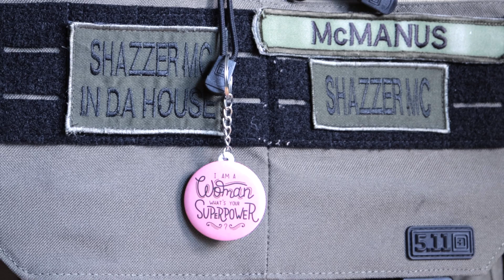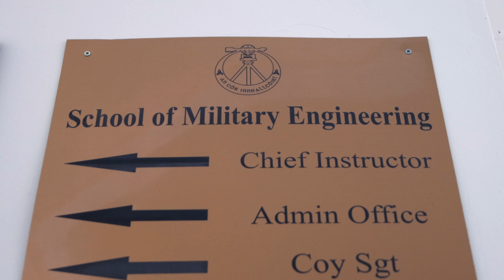COMMANDANT SHARON MCMANUS : Army Engineer Officer, Irish Defense Forces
Sharon McManus is an engineer officer of Commandant rank in the Irish Defence Forces. After joining the army in 1996 and completing an army officer cadetship she completed a BEng in NUIG in Civil Engineering and an MEngSc in Sustainable Energy in University College Cork. She is currently on a masters programme in the defence forces studying for an MA in Leadership and Management in Defence which will allow her to compete for promotion to become (potentially) the first female Lieutenant Colonel in any of the defence force technical corps. Her work has taken her far and wide with overseas missions to Liberia and Kosovo in 2006, Chad in 2010 and most recently Lebanon..

The ‘Role Models in pSTEM: You can be what you can see’ project was created to highlight positive role models for young women in the subjects of physics, mathematics, computer science and engineering. By creating videos for use in classrooms and on social media, the project hopes to make more young women aware of the very many career paths and opportunities available to them by pursuing these subjects. Following the UNESCO framework of factors influencing girls’ and women’s’ participation in STEM, the interviews explore the backgrounds and influences of each of the role models and highlight what they enjoy about what they do.

The project is led by UCD and funded by the Higher Education Authority and Institute of Physics.

Project partners include WITS (Women in Technology & Science), Institute of Guidance Counsellors, and the Mathematics, Science, Applied Mathematics and Engineering & Technology teacher associations.

Produced by Stand Out Films Ireland